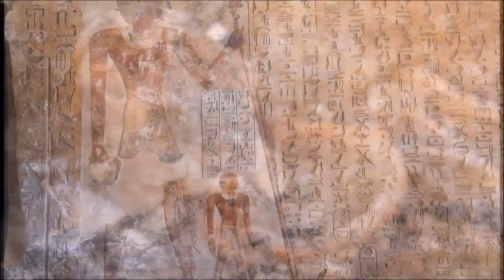Discovery In Egypt, Hands Of Giants Were Found Buried By The Pyramids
The title says it all, i need to do further research into this, so just take this as information found, not verified nor fully investigated, I am on a few parallel searches at the moment in regards to the Pyramid complex at Giza and others around the world.
So just for now take this as an interesting story.